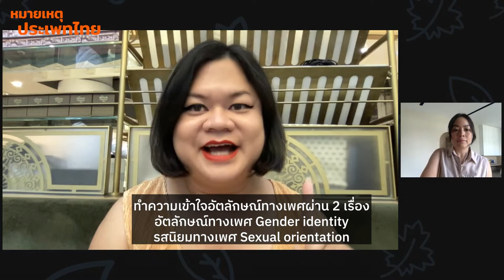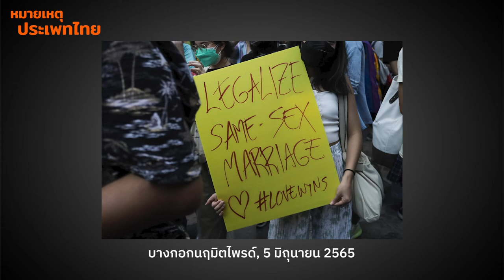นิยามความหลากหลายทางเพศและบางกอกนฤมิตไพรด์ | หมายเหตุประเพทไทย EP.426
ปองขวัญ สวัสดิภักดิ์ ชวนเคท ครั้งพิบูลย์ นิยามความหลากหลายทางเพศเรียงตัวอักษร และเมื่อคิดนอกกล่องเพศ ความหลากหลายทางเพศจึงมีนิยามทั้งในแง่อัตลักษณ์และรสนิยม พร้อมชวนทบทวนกิจกรรม “บางกอกนฤมิตไพรด์” ว่าบรรลุเป้าหมายรณรงค์สิทธิความหลากหลายทางเพศ รวมทั้งประเด็นเชิงนโยบายอย่างสมรสเท่าเทียม การต่อสู้กับการเลือกปฏิบัติ สิทธิของอาชีพบริการทางเพศ ฯลฯ ไปมากน้อยแค่ไหน ทิ้งท้ายกับคำถามว่าอยากเห็นขบวนการสิทธิความหลากหลายทางเพศในไทยผลักดันเชิงนโยบายไปไกลแค่ไหน ติดตามทั้งหมดได้ในรายการ